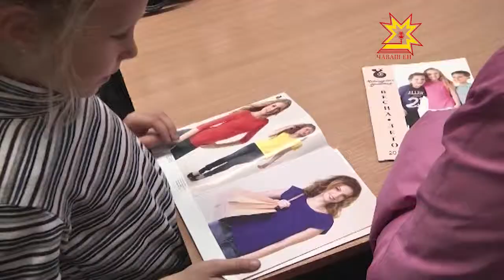Украинăран куçса килнĕ ачасене тумпа тивĕçтернĕ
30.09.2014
Украинăран куçса килнĕ ачасен Чăваш Енре хăйсене килти пекех туймалла. Вĕсем ан ютшăнччĕр никамран та. Ача садне, шкула, университета ыттисемпе пĕр тан çÿреччĕр. Çавнашкал тĕллев лартнăччĕ Республика Пуçлăхĕ Михаил Игнатьев чăваш правительстви умне. Паян Шупашкарти шкулсенче вĕренекенсен пĕр ушкăнне çĕнĕ тумпа тивĕçтерчĕç. Пирĕн пултарулăх ушкăнĕ те ăна пахалама кайса килчĕ.